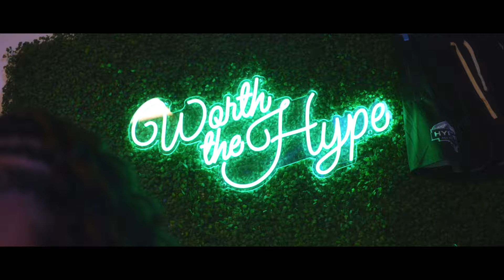MacTone x J'illa - LATELY (Official Music Video)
MacTon x J'illa LATELY

Recorded/Mixed and mastered/shot by
Bozzy

                      / 9400macton
                      /official_illa
                      /therealbozzy

Pakcity100 is a video platform focused on new  music  from all over the world. We post music videos, new  songs and content regularly. Based out of Northern Nevada.

For more information on how to get a video, live performance or to get on PakTalk  message on instagram DM Pakcity100⬇️

Labels, unsigned artist , solo artist, female artist, tap in to be featured on upcoming cyphers and interviews